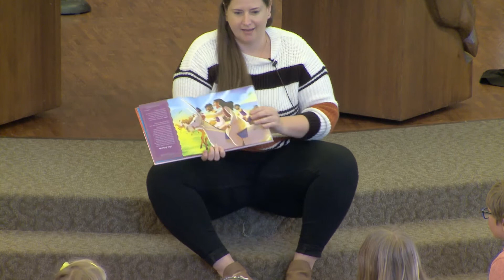2020 03 08 GRACE